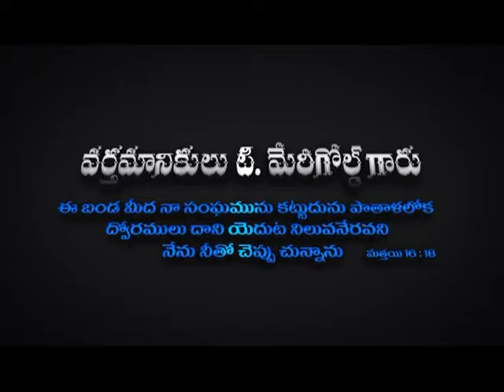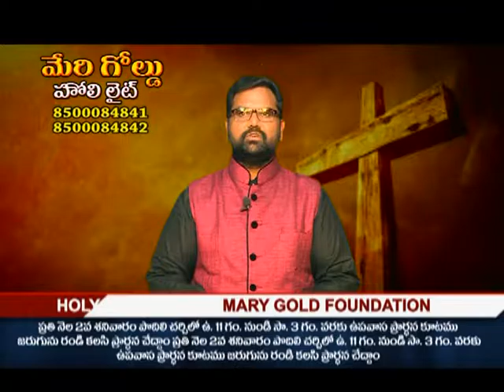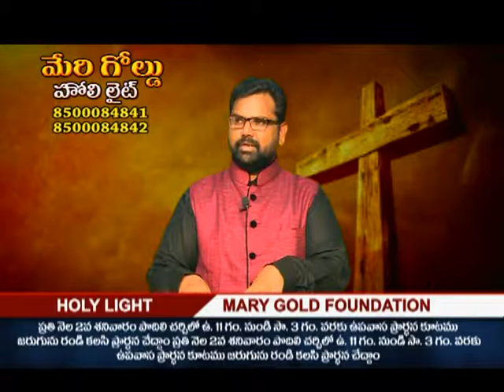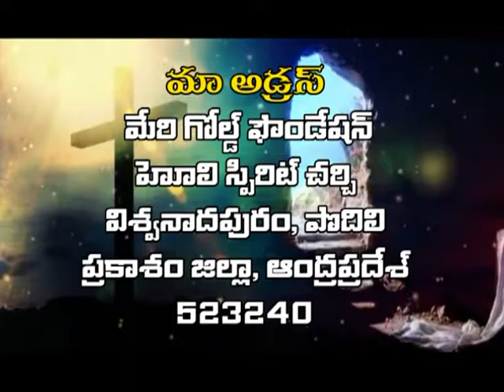Children Of Abraham|Rev M Yesu Babu|SubhavaarthA